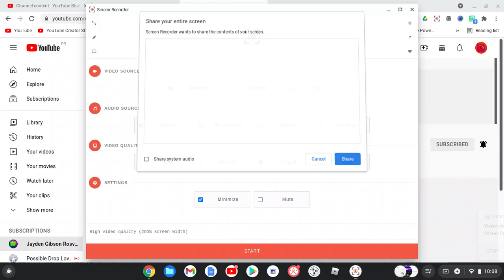The 3rd Jadyen